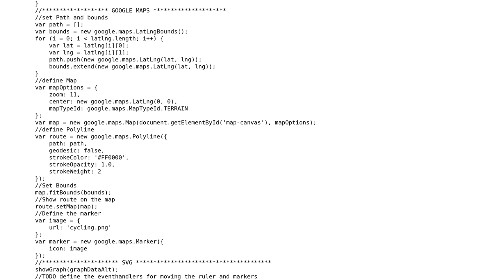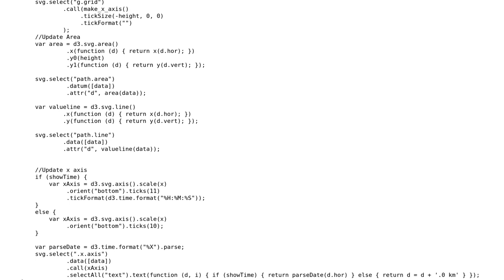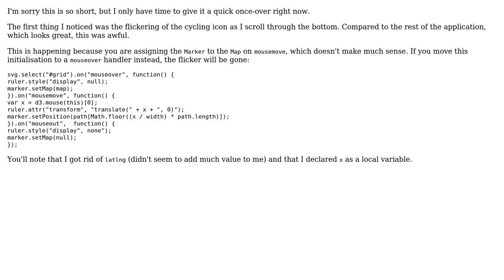Code Review: Google Map, SVG Graph and ruler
With thanks & praise to God, and with thanks to the many people who have made this project possible! | Content (except music & images) licensed under CC BY-SA | Music | Images & others | With thanks to user Schism user RubberDuck user gedysan and the Stack Exchange Network Trademarks are property of their respective owners. You are responsible for your own actions.